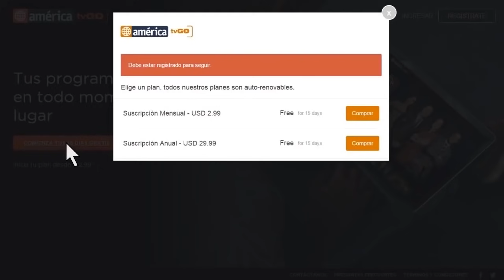Al fondo hay sitio - Capitulo 1347 parte 2/5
Mira el capitulo completo 150 en HD a través de américa tvGO

al fondo hay sitio - Transmitido el Martes 06/10/15 - Septima temporada - temporada 7.
...la descripción aquí...